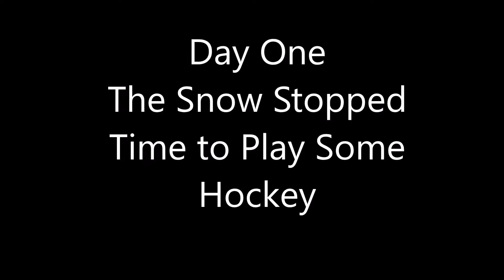Pond Hockey 2021 Day 1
Highlights from the Methuen Goons playing at the 2021 New England pond Hockey Classic on Lake Winnipesaukee in Meredith, NH. This is footage from my GoPro Hero Session mounted on my helmet from day 1 of the tournament. First game is against What About Bob (Goons win 7-3) and second game is against Boylston Schul-Verein (Goons tie 4-4). We are in the Duster Division.
Music is I'm The One by Van Halen